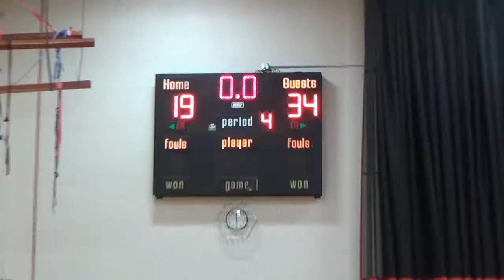REAVIS GIRLS FR. BASKETBALL 2/1/19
VS. EISENHOWER